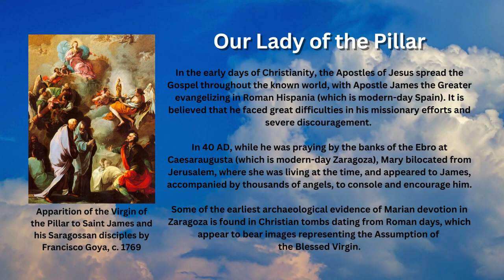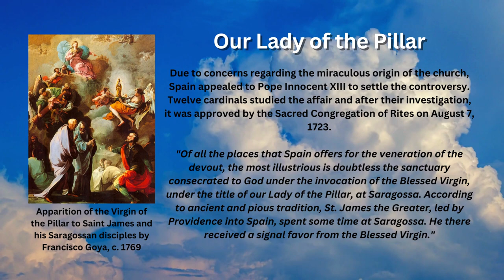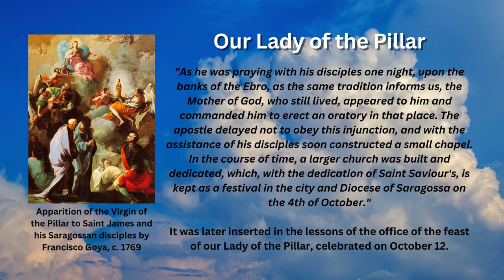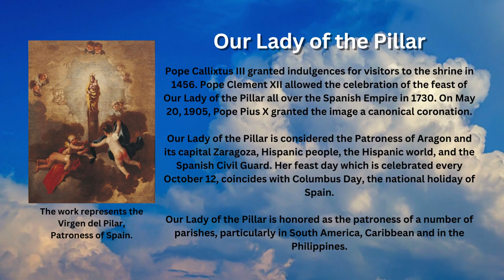Catholic Feast of the Day - Our Lady of the Pillar (October 12th)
Our Lady of the Pillar is considered as the first Marian apparition in history which took place during the earthly life of the Mary, Mother of God. Her feast day is celebrated every October 12.

Early Tradition

In the early days of Christianity, the Apostles of Jesus spread the Gospel throughout the known world, with Apostle James the Greater evangelizing in Roman Hispania (which is modern-day Spain). It is believed that he faced great difficulties in his missionary efforts and severe discouragement.

In 40 AD, while he was praying by the banks of the Ebro at Caesaraugusta (which is modern-day Zaragoza), Mary bilocated from Jerusalem, where she was living at the time, and appeared to James, accompanied by thousands of angels, to console and encourage him.

Some of the earliest archaeological evidence of Marian devotion in Zaragoza is found in Christian tombs dating from Roman days, which appear to bear images representing the Assumption of the Blessed Virgin.

Canonical Approval

Due to concerns regarding the miraculous origin of the church, Spain appealed to Pope Innocent XIII to settle the controversy. Twelve cardinals studied the affair and after their investigation, it was approved by the Sacred Congregation of Rites on August 7, 1723.

"Of all the places that Spain offers for the veneration of the devout, the most illustrious is doubtless the sanctuary consecrated to God under the invocation of the Blessed Virgin, under the title of our Lady of the Pillar, at Saragossa. According to ancient and pious tradition, St. James the Greater, led by Providence into Spain, spent some time at Saragossa. He there received a signal favor from the Blessed Virgin."

"As he was praying with his disciples one night, upon the banks of the Ebro, as the same tradition informs us, the Mother of God, who still lived, appeared to him and commanded him to erect an oratory in that place. The apostle delayed not to obey this injunction, and with the assistance of his disciples soon constructed a small chapel. In the course of time, a larger church was built and dedicated, which, with the dedication of Saint Saviour's, is kept as a festival in the city and Diocese of Saragossa on the 4th of October."

It was later inserted in the lessons of the office of the feast of our Lady of the Pillar, celebrated on October 12.

Veneration

Pope Callixtus III granted indulgences for visitors to the shrine in 1456. Pope Clement XII allowed the celebration of the feast of Our Lady of the Pillar all over the Spanish Empire in 1730. On May 20, 1905, Pope Pius X granted the image a canonical coronation.

Our Lady of the Pillar is considered the Patroness of Aragon and its capital Zaragoza, Hispanic people, the Hispanic world, and the Spanish Civil Guard. Her feast day which is celebrated every October 12, coincides with Columbus Day, the national holiday of Spain.

Our Lady of the Pillar is honored as the patroness of a number of parishes, particularly in South America, the Caribbean, and the Philippines.

Images attributed to the following:
- By Francisco Goya - Colección Pascual de Quinto (Zaragoza, España). Public Domain,